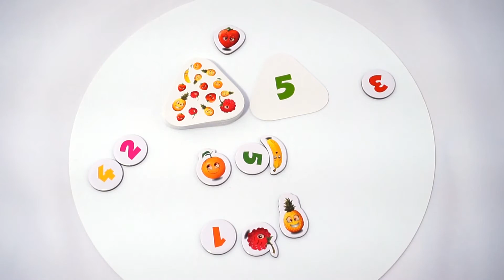Фруктаж. Обзор настольной игры от компании Стиль Жизни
Как говорится, ананас от банана недалеко падает… Хм, кажется, мы что-то спутали в этой пословице – наверное, слишком много играли во «Фруктаж». В этой забавной треугольной коробке смешались разные фрукты и теперь они ждут не дождутся, когда вы их посчитаете. Будьте быстрыми, но смотрите не ошибитесь! Ваша награда – веселье, отменная внимательность и молниеносная реакция. А уж про навыки устного счёта и говорить не приходится!